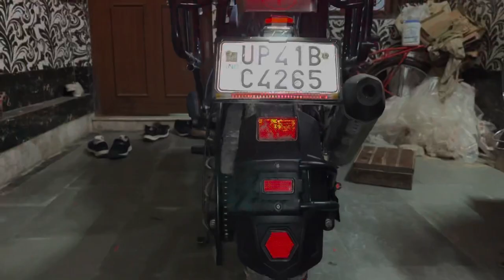Problem Solved 😀 | Custom Mud Guard For Himalayan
Off-road mud install on my Himalayan bs6
MRP-500 rs only

Musician: Jiaye